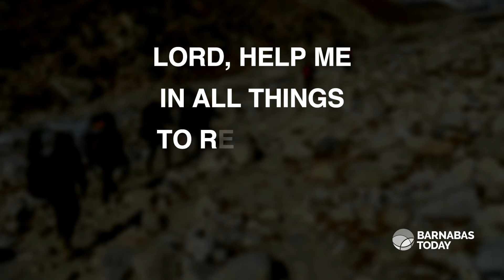Acclamation - Prayer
You can build your faith even in the midst of uncertainties. Find out how?